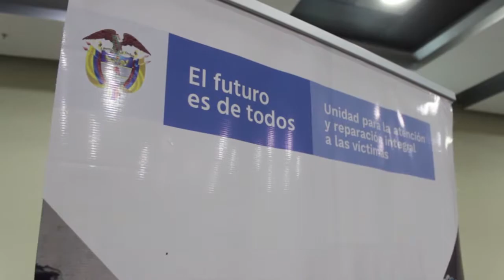Reconocimiento a alcaldes por su trabajo con víctimas